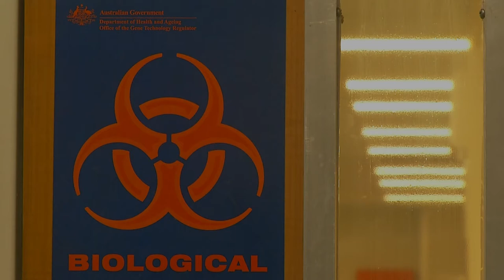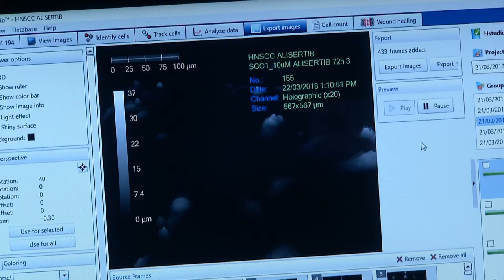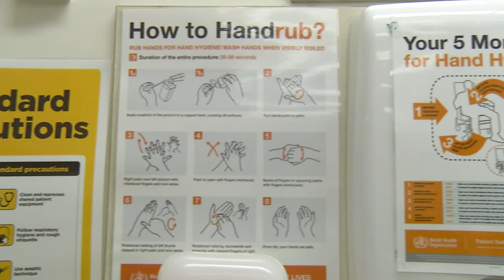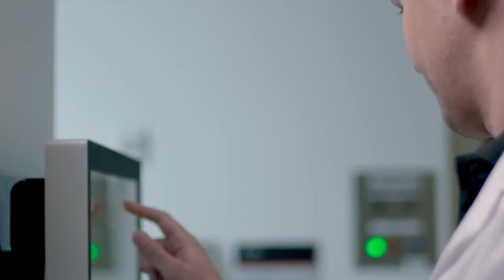Genes, Germs and Growing Old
With uniquely individual DNA and different life circumstances we each have our own distinct health journeys through life. While we hope to grow old gracefully, our genes can help or hinder us as we encounter different germs and diseases along the way and eventually our bodies break down, whether we like it or not!

Griffith University Researchers are at the forefront of developing personalised health innovations that harness our own genes to fight disease and that tailor prevention and treatment of as we age, as well as interventions to help prevent the global killer infections that can stop us dead in our tracks.